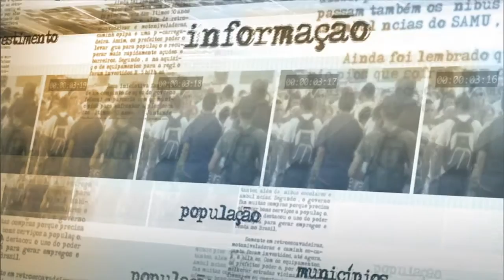Medidas de reequilíbrio fiscal estão na direção certa, diz ministro do Planejamento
NOTÍCIAS DA FONTE - 29.09.15: Nesta terça-feira (29), o ministro do Planejamento, Nelson Barbosa, concedeu entrevista coletiva após audiência no Congresso Nacional. Barbosa declarou que as medidas de reequilíbrio fiscal estão na direção certa. O ministro falou que, mesmo com a queda das despesas governamentais, as ações levarão tempo para dar resultados devido à queda da atividade econômica. Barbosa também disse que a estratégia do governo é balanceada, distribuindo o reequilíbrio tanto do lado das despesas quanto das receitas.